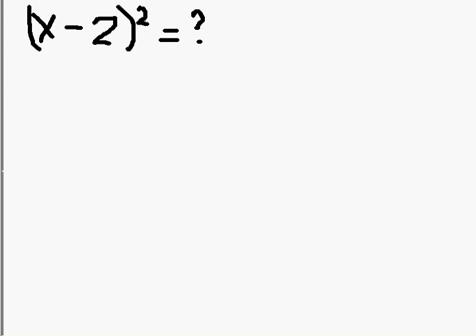Difference of Squares